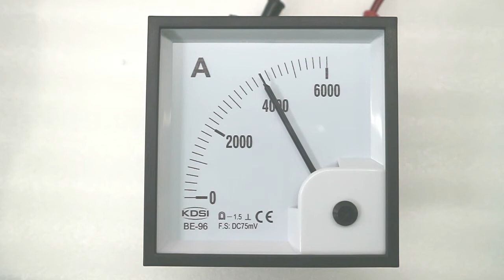High quality professional BE-96 DC75mV 6000A analog dc volt amp panel meter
96x96mm DC75mV 6000A dc amp panel meter